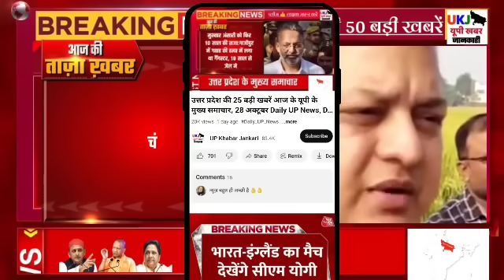उत्तर प्रदेश की 25 बड़ी खबरें आज के यूपी के मुख्य समाचार, 26 नवम्बर Daily UP News, DLS News CM Yogi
weather forecast updates mausam news no cold in november

UP employees cm Yogi government gives Diwali gift to pensioners announces increase in DA

CBSE exam 2024: Sports students will get exemption in 10th and 12th exams

Winter session of UP Assembly begins from November 28 preparations to pass supplementary budget

cm yogi adityanath says one crore new jobs and investment of rs 38 lakh crore in up

People UP will get 24 hours electricity from Dhanteras Diwali festival CM Yogi gave instructions

Sugarcane slips will be sent to farmers of UP only through SMS

Bharat Atta launch by central government check all details

AIIMS Gorakhpur recruitment 2023: Application begins for 142 non faculty posts sarkari naukri in up

CM Yogi Adityanath Held A Meeting For Upcoming Festivals And Gave Necessary Instructions UP News

PMGKAY PM Modi announces poor will continue to get free ration for next 5 years

Elvish Yadav's name not in Forest Department's FIR, akhilesh yadav says it's a trap

Such farmers will not get the benefit of Prime Minister Kisan Samman Nidhi a new problem has arisen.